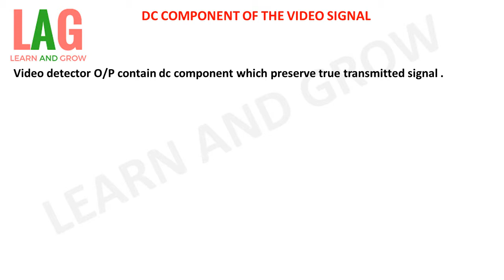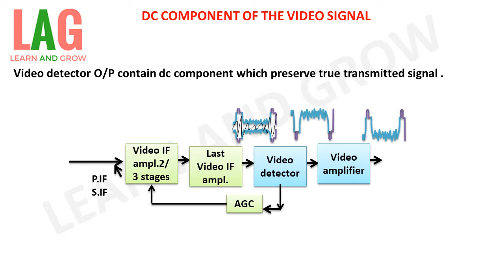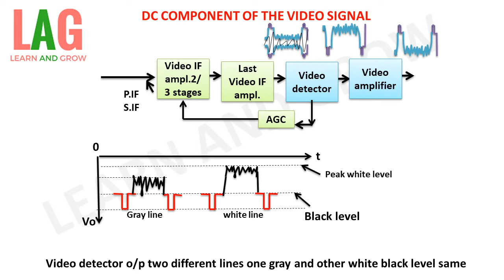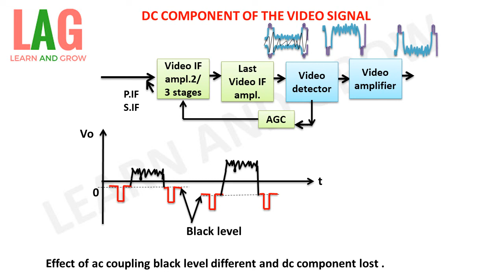Dc Component Of The Video Signal(हिन्दी )